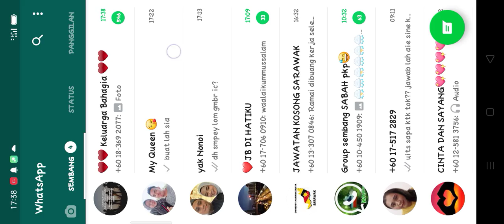PEMULA BERMAIN DGN NOOB | PUBG MOBILE